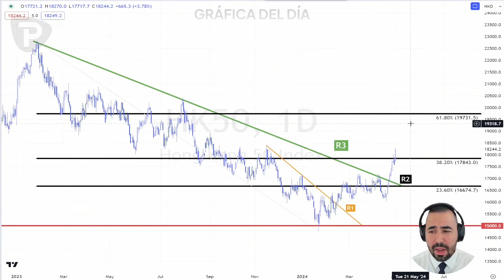Gráfica del día 02/05/2024: Hang Seng quebranta resistencia clave con avances superiores al 3%